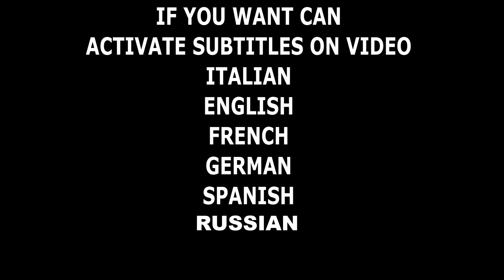18650 VS 21700 - RISPONDO ALLE VOSTRE DOMANDE! Perche costano di piu?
LIITOKALA 21700